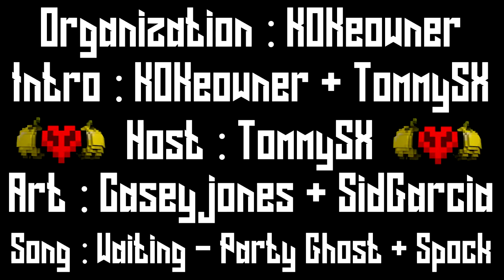Ambition UHC :: S12E1 :: Bling Bang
Welcome to Ambition Season 12!  This season marks the 2 year anniversary of Ambition, with Ambition Season 1 coming out exactly 2 years ago to the day that Season 12 is released.This season we are going back for the first time since season 3 and playing a Vanilla game. The team size is Chosen Teams of 2.

Teams